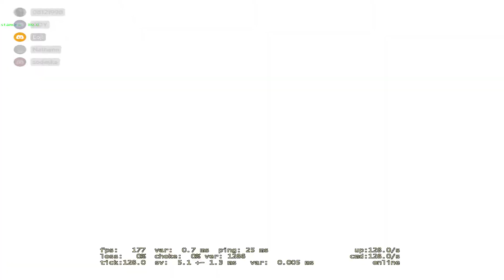road to faceit level 7